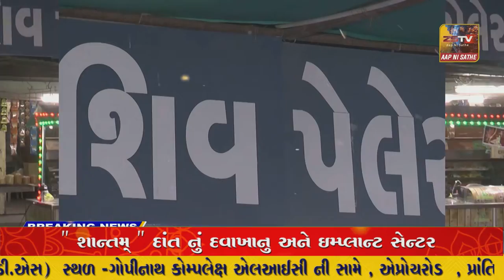તિલકવાડા તાલુકાના શીરા ગામમા આવેલ પંડિત દીનદયાલ સરકાર માન્ય વ્યાજબી ભાવની અનાજના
તિલકવાડા તાલુકાના શીરા ગામમા આવેલ પંડિત દીનદયાલ સરકાર માન્ય વ્યાજબી ભાવની અનાજના દૂકાનદારની લુખ્ખી દાદાગીરી સામે ગ્રામજનોમાં રોષ